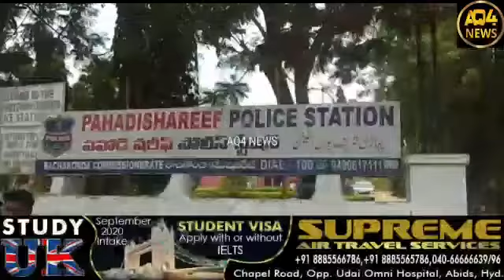SHOHAR NE KIYA APNI BIWI KA KHATAL PAHAADI SHAREEF PS LIMITS........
* Incident in which a tied-up wife was strangled to death with a knife has caused local panic_ *

 * _Rachakonda Commissionerate has taken place in Srirankalani under Pahadisherif Police Station_ *

 * _Varalakshmi was stabbed to death by her husband Nagraj and surrendered to the police_ *

 * _Nagaraju Varalakshmi Those who are constantly fighting Nagaraju could not bear the pain and hid in the houses of Varalakshmi's friends_ *

 * _However, last night when no one was at home, Varalakshmi was stabbed to death, locked out of fear, surrendered to the police station and told the truth_ *

 * _Police arrived at the scene, unlocked Varalakshmi's body and shifted it to Osmania Mortuary.

 * _Relatives of the accused allege that Nagraj had committed petty thefts as well as murder in the past_ *